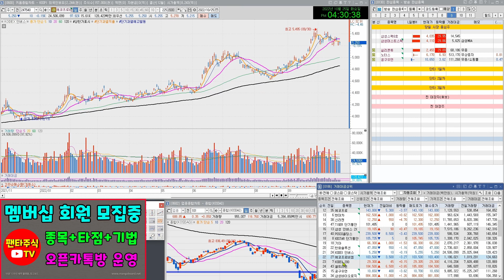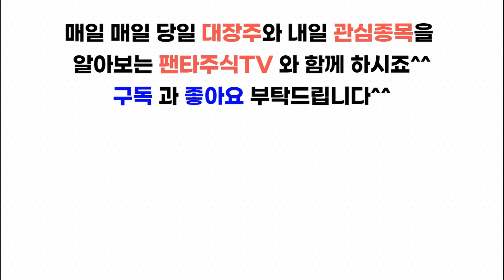주식 대장주& 내일 관심종목(노터스,신라젠,공구우먼,모아데이타,프롬바이오,휴마시스,실리콘투,코오롱,대화제약,에코프로,카카오,위메이드)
모아데이타,프롬바이오,휴마시스,실리콘투,코오롱,대화제약,에코프로,카카오,위메이드